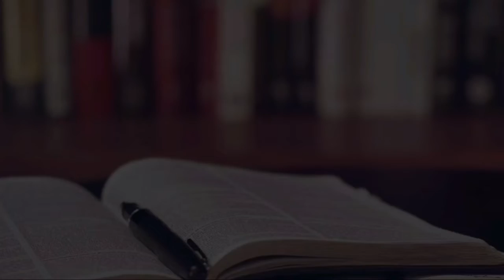lagu dende Reo / Martin kurman ft L.wurin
Lagu dende Reo
Vokal: Martin kurman ft L.wurin enak di dengar mantap musicnya, lagu dende Reo tik-tok 2021 ini pantas viral karena joget dende Reo enak buat goyang mamah muda yang ingin goyang terus dende Reo dengarkan musik dende Reo lagu viral tik-tok bahka goyang emak-emak pun pake lagu dende Reo musik MP3 lagu dende Reo pun ada bahkan ada yang pake karoke lagu dende Reo